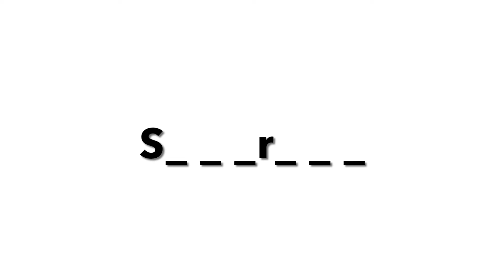thank YOU for 100 subs